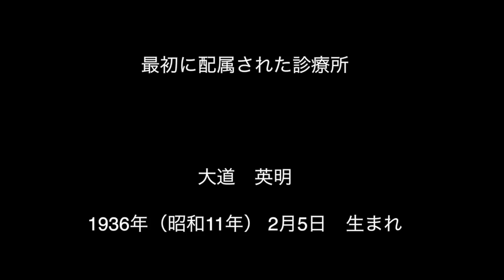大道 英明最初に配属された診療所３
125 最初に配属された診療所 大道 英明 1936 Yoko Kaneko  2016/8/29 丹生川村役場で最初に配属されたのは診療所だった。当時、結核が流行っており、学校を建てるより診療所を建てる方が優先だった。